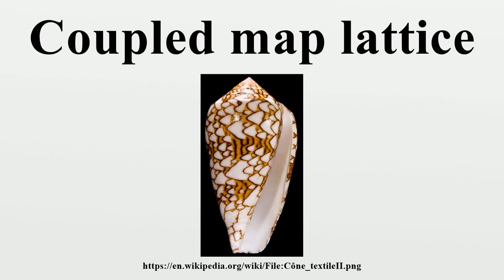Coupled map lattice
A coupled map lattice (CML) is a dynamical system that models the behavior of non-linear systems (especially partial differential equations).They are predominantly used to qualitatively study the chaotic dynamics of spatially extended systems.

Image-Copyright-Info
Author-Info:   Didier Descouens

Image-Copyright-Info